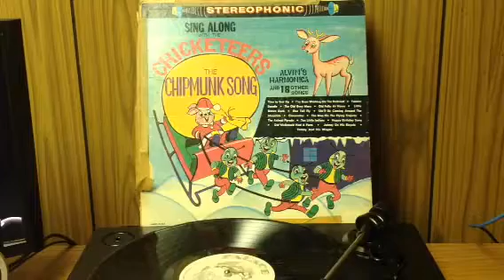Time To Get Out Of Bed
No digital sound here, it's all vinyl.